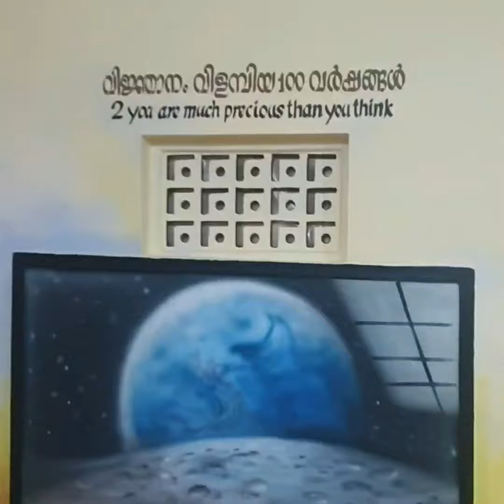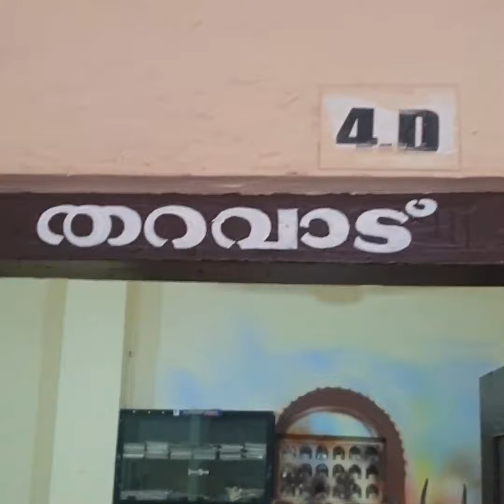തറവാട് - പുതിയ ക്ലാസ്സ് Room